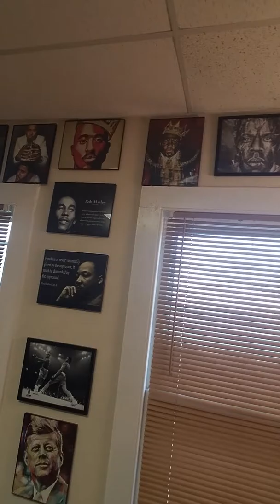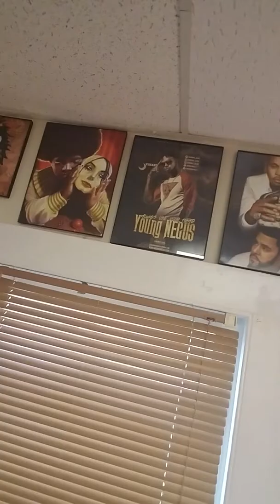Skillz barbershop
Barbershop inspired story in hopes to inspire others to join the wave